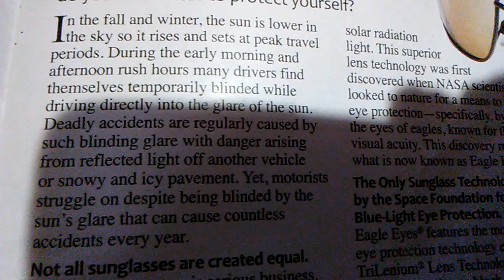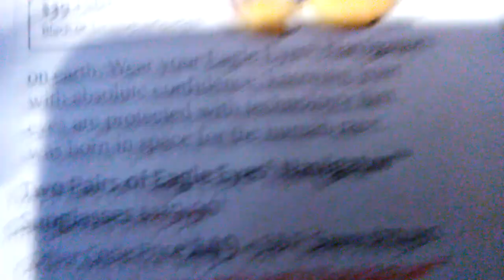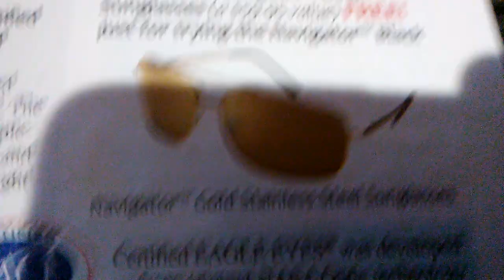Eagle Eyes sunglasses